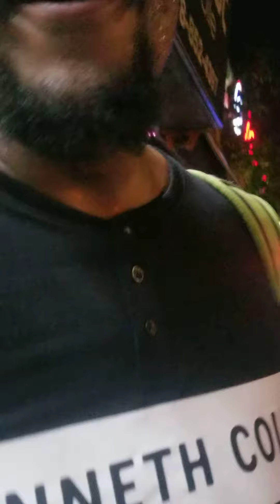STAMPEDE FREESTYLE (LOMAINTV)